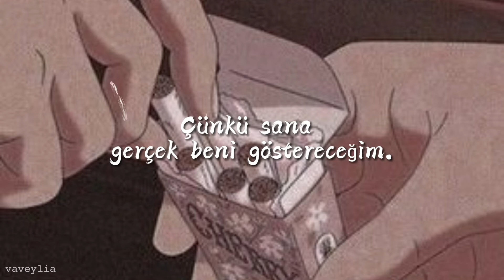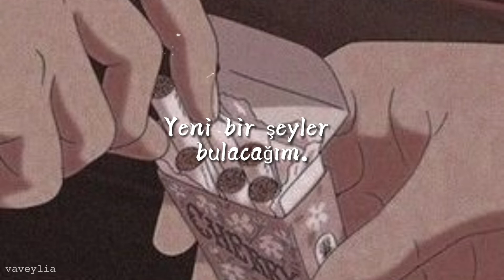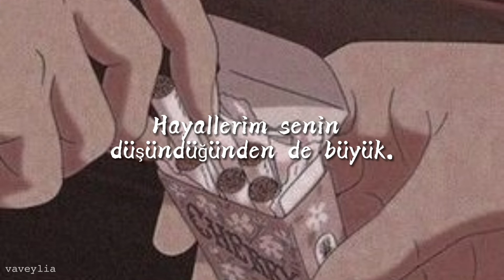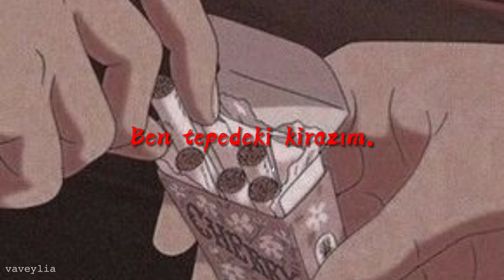ITZY- Cherry (Türkçe Çeviri)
cherry on top;

Leggo nal geunyang nwadwo
Sunjinhan angelbodan devil
Bwadwo ttokbaro bwadwo
Mal an deutneun ae geuge narago

Da nareul wihae haneun marirae
Najocha nareul jal moreuneunde
Teure nal majchujin marajullae
Ijen nae meosdaero norabollae

Nollassni machi bubble gum pop
Gyuchigeul da kkaebeorin nanikka
Jinjja nareul boyeojul tenikka
Really really me
I'm a cherry on top, yeah

Naega wonhan geosman hae
Neon geogi anja jikyeobomyeon dwae

Really really me
I'm a cherry on top
Neomu ppeonhan geon da jeori chiwobwabwa
Saenggakboda kkumi jom nopa
Really really me

Someone bichnaneun someone
Jakku doerae geuge nugugillae
Yeogi nan one and only
Nadapge nan geudaero teukbyeolhae

Ttokgateun geosdeul neomu siksanghae
Wanjeonhi saeroun geol chajeullae
Aljanha geuge nae maeryeoginde
Ireon geo na animyeon nuga hae

Sangsang isangeul julge
Nae dwiro geunyang ttaraomyeon dwae
Really really me

Naigo sipeo haedabeun simple
Jigeum mami wonhaneun geol hae